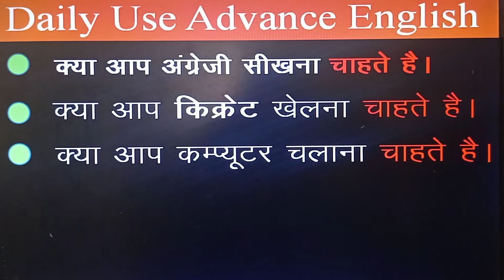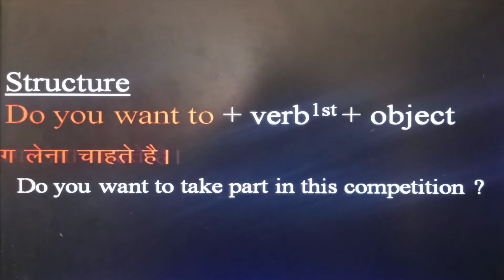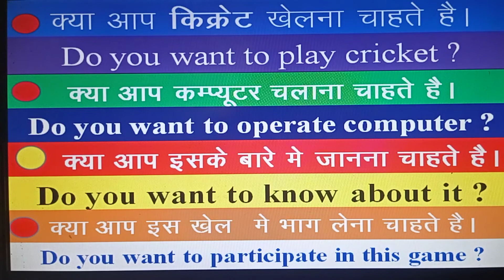# Do you want to#Pankaj Institute Of English# Advance English 1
with these structures you can learn advance English